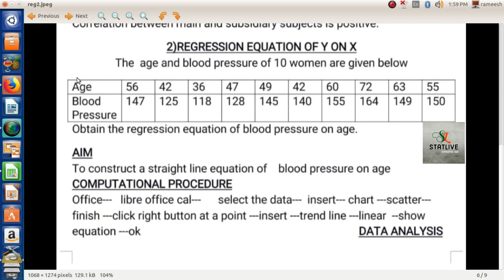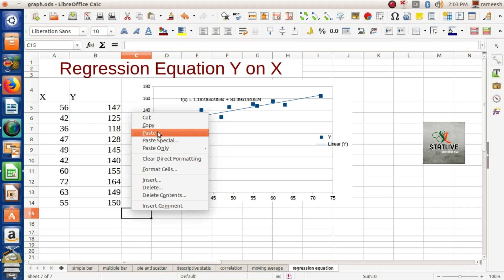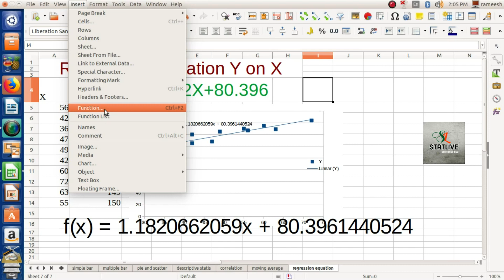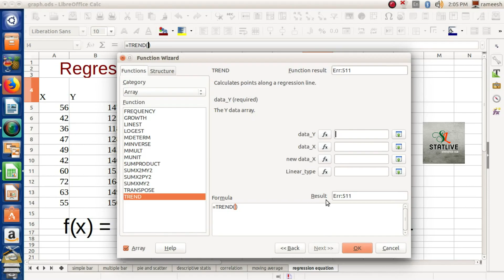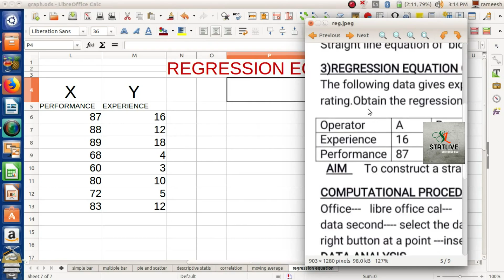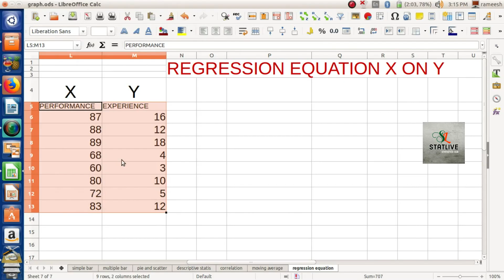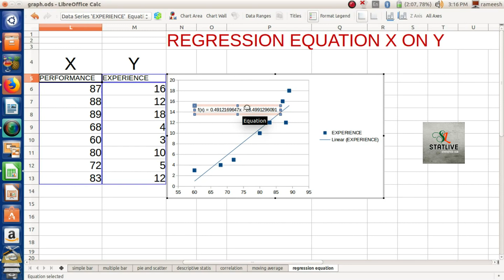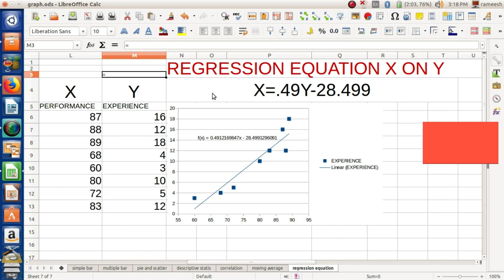Regression equation Y on X | Trend values in Computer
Plus two statistics Practical lab work

I'm on Instagram as statlive_vlog. Install the app to follow my photos and videos.

*Economics and Statistics*
*Video classes and study notes for plus one Economics and Statistics Students*

YouTube *Statlive Vlog*

*Unit 1 Introduction to Statistics *- Scope and Development of Statistics

*Unit 2 Data Collection*

Unit 3 Classification and Tabulation | Organisation of Data

*Unit 4 Presentation of Data | Diagrams and Graphs *

Central Tendency

Notes